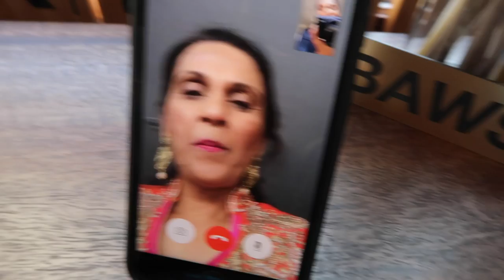The Time I Was Busy Thinking About Boys (Day 923)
I'm so excited to be going on this journey, I get to shoot a movie and see my family! BUT I am definiely going to be homesick, stepping out of my comfort zone - LEGGO.